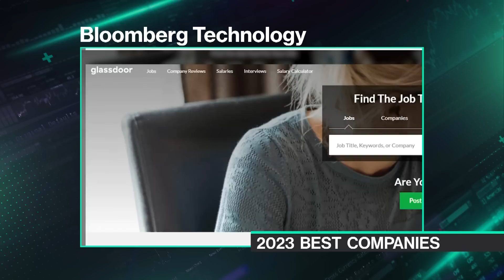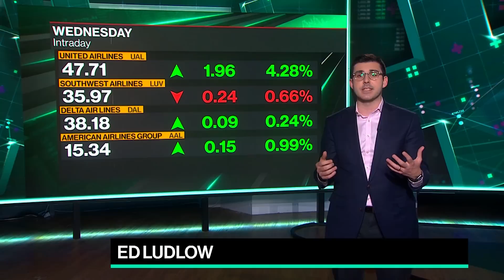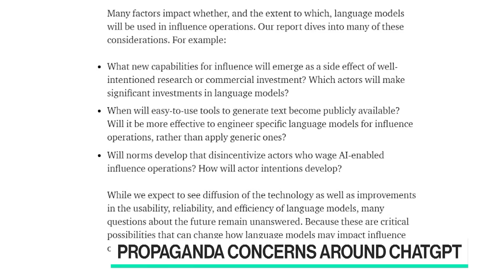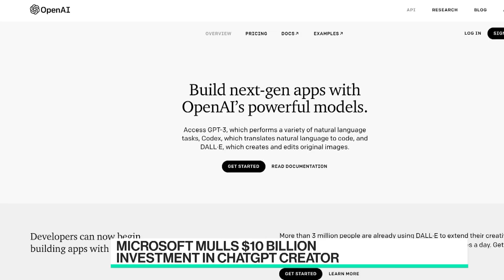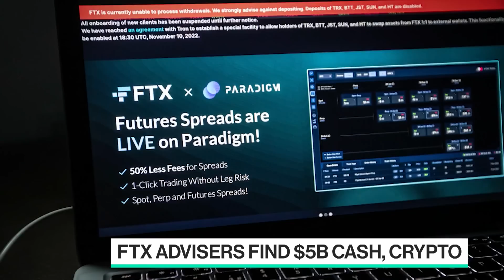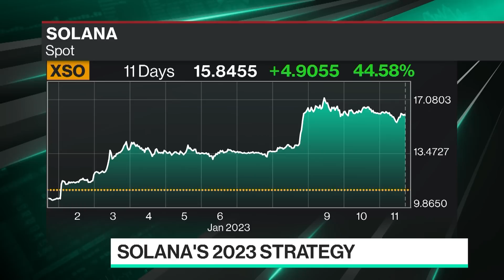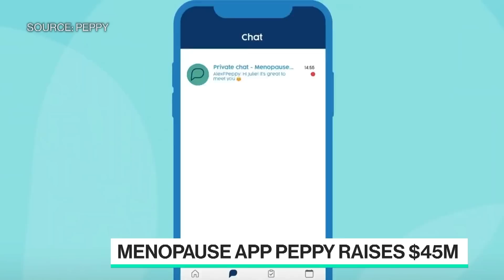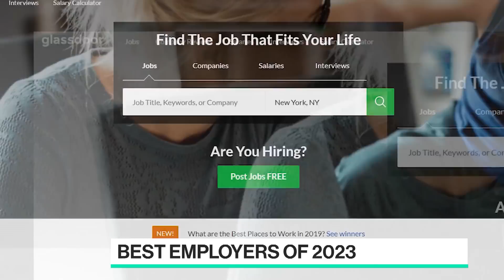'Bloomberg Technology' Full Show (01/11/2023)